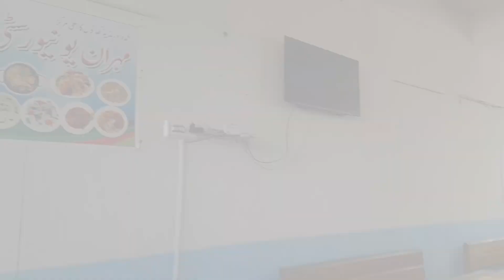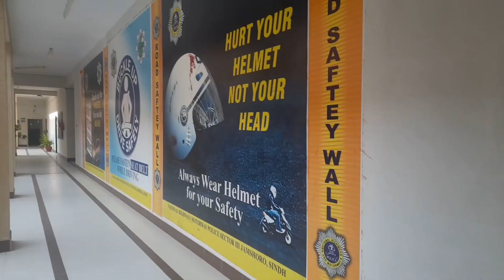MUET hostel tour/unexpected cricket vlog.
MUET HOSTEL CHARGES FOR 2021
8000Rs charges allotment fees
9200Rs per semester charge
Food daily basis charge depends on you to eat or eat outside.
 For 2022 batch
11000Rs charge per semester.
It is cheap that is why the facilities are limited but there are other facilities in the campus like library, Gym, Central cafeteria and points take you to internal Hyderabad at 5:00 pm.

In this vlog we had our first impression on MUET hostels and we had a cricket match in which I obviously was less than a fielder but we had a great day stay happy see you later.